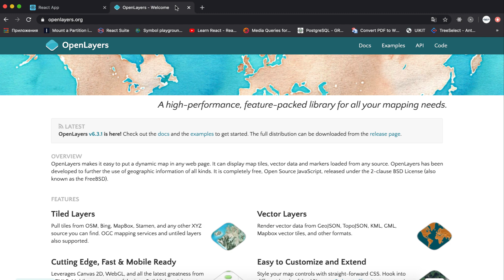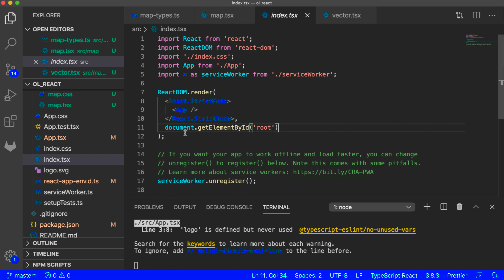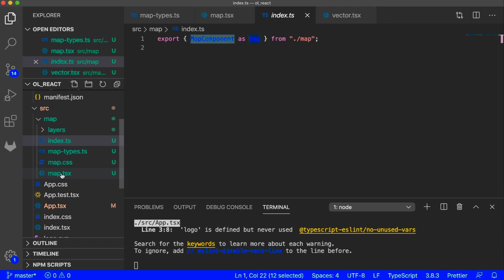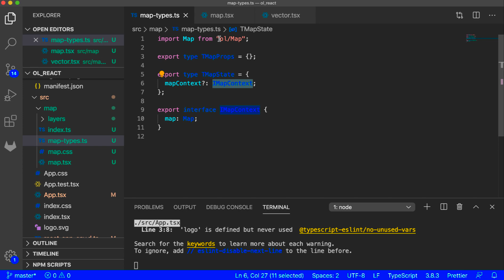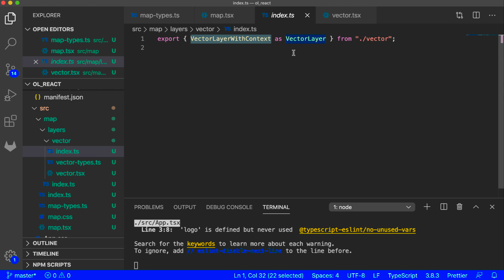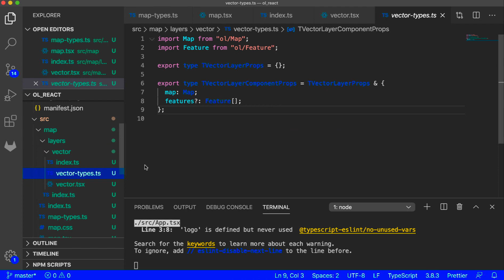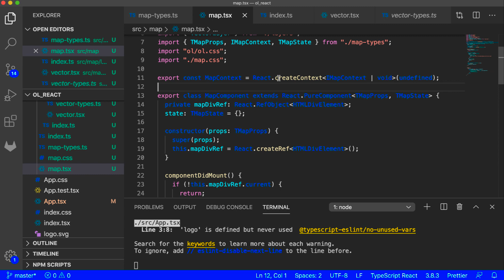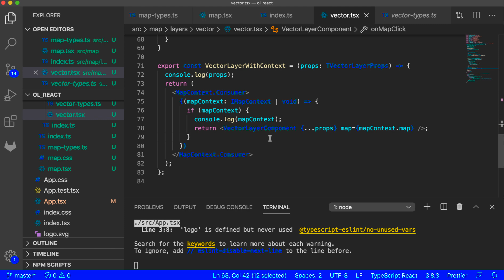01. React + OpenLayers. TypeScript. Map, VectorLayer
Telegram - follow us in telegram @geofuckCode

Данная видеозапись начинает курс видеоуроков об использовании библиотек OpenLayers и react при написании картографических веб приложений.
В данном уроке показано создание веб приложения с использованием React и OpenLayers
Автор сценария Александр Кот
Ссылки: